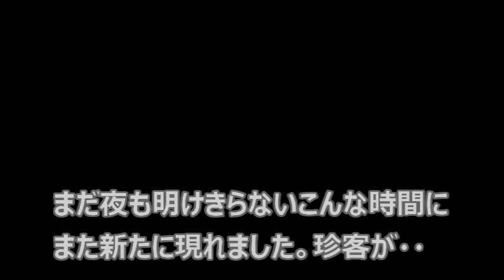なぜここに？小鳥が集まるこの場所におもいがけない大物出没【侵入した野良仔猫】～家猫修行中～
河川敷にはいるけどここまでやって来るのは稀